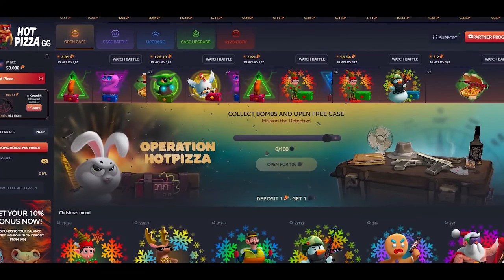CS:GO | Astralis vs ENCE | BLAST Premier | HighLights •